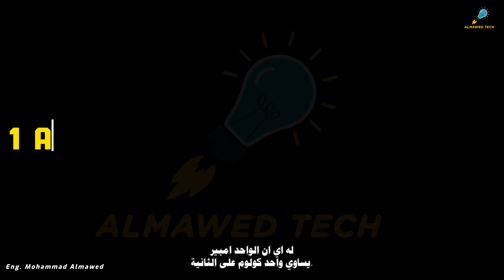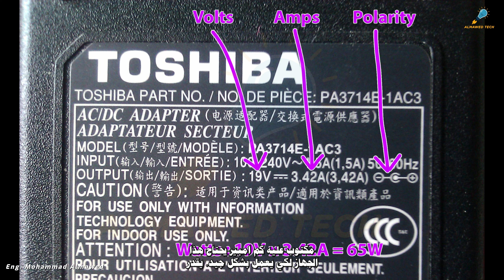ماهو الأمبير || Ampere Explained.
اذا كان لدينا سلك يمر فيه تيار كهربائي فهذا يعني ان هناك تدفق  للكترونات عبر هذا السلك
فيكون الامبير هو مقدار الشحنة الكهربائيه التي تمر عبر نقطة معينة خلال ثانية واحدة